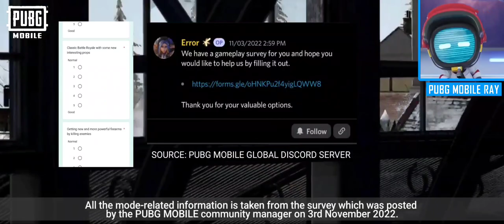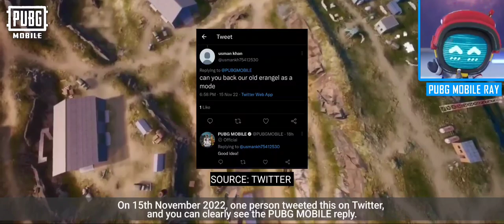PUBG MOBILE 2023 UPDATES | VIKENDI REBORN ❄️| OLD ERANGEL & 12+ NEW MULTIPLAYER MODE COMING SOON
In this video, we have discussed the upcoming content of @PUBGMOBILE 2023 updates. All the information which was shown in this video is from official surveys, I am just sharing my opinion/thoughts on the overall available data.

Whole video is editing and scripting is done by me  there is no connection of any officials in this video, I was so impressed by ray robot update previews video that's why I created this video in same theme. I have just shared my some speculation based on the overall publicly available data of the surveys.

🍗PUBG MOBILE: The original Battle Royale, the first and the best!

PUBG MOBILE is a Battle Royale mobile game created independently by Lightspeed & Quantum Studios of Tencent Games, officially licensed by PLAYERUNKNOWN'S BATTLEGROUNDS. It was released globally in March 2018. Built with Unreal Engine 4, PUBG MOBILE focuses on visual quality, maps, shooting experience, and other aspects, providing an all-around surreal Battle Royal experience to players. A hundred players will land on the battleground to begin an intense yet fun journey. Each player is required to scavenge survival supplies, as well as to exploit the maximum potential of the map terrain, vehicles, and items to become the last team standing on the battleground. Check your heartbeat and be on guard as the playzone begins to shrink. Multiple maps are available for players to choose from, ranging from Erangel, Miramar, Sanhok, Livik, and many more. Don't forget about the array of gameplay that awaits your exploration! Till today, the influence of PUBG MOBILE does not merely serve its purpose as a game, it is also a hub that connects. players from all over the world and a brand that encourages players to live to their fullest.